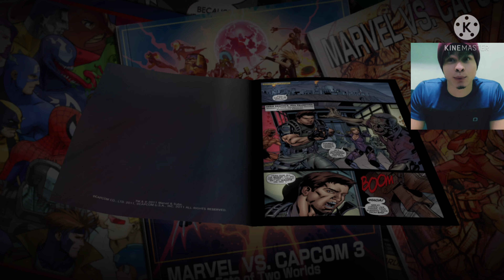Ultimate Marvel vs Capcom 3 Playstation 5 Gameplay - Homem Aranha Deadpool e Homem de Ferro!